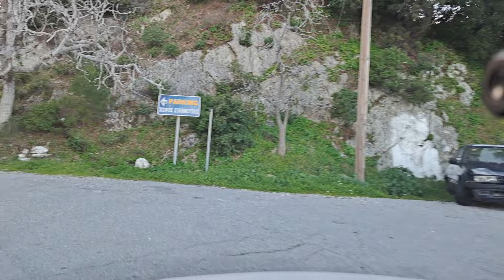Επίσκεψη στο χωριό Μανωλατες διαδρομή από αεροδρόμιο Σάμου